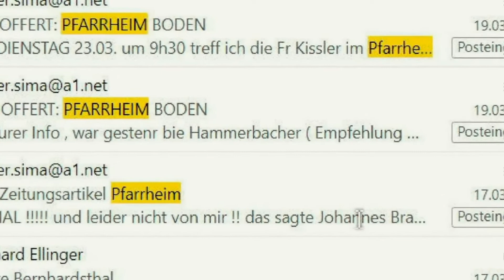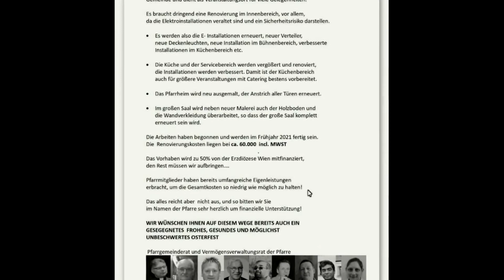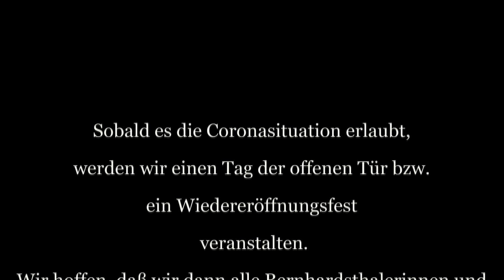Innenrenovierung Pfarrheim - " Pfarrheim erstrahlt in neuem Glanz"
Im November 2020 wurde die Renovierung des Pfarrheims beschlossen, nun sind die Arbeiten abgeschlossen. Zahlreiche Spenden und die geleistete freiwillige Arbeit machten dies möglich.

Die Spendenmöglichkeit für die Pfarrheimrenovierung läuft weiter.
Pfarre Bernhardsthal IBAN: AT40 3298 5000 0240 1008  Spendenzweck: „Pfarrheimrenovierung“.